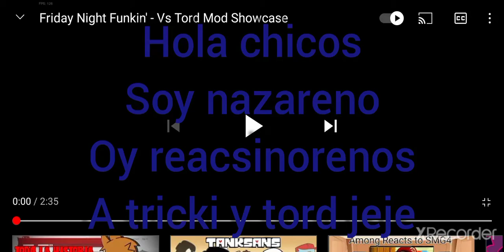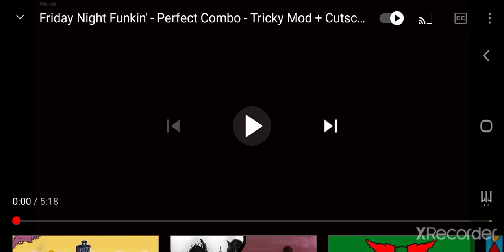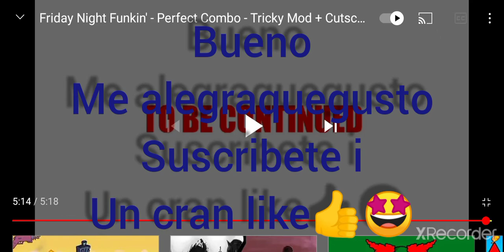reacionamos a tricki y a tord😎😎🤡🙍‍♂️